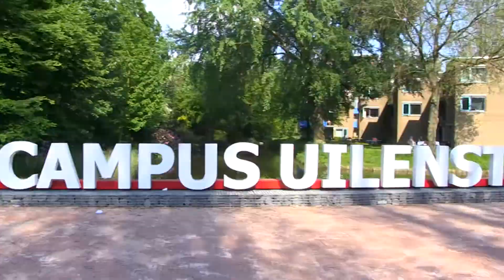Resident Opinions | Campus Uilenstede Reopening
A few residents of Campus Uilenstede were asked what they thought about the renovation and reopening of Campus Uilenstede.